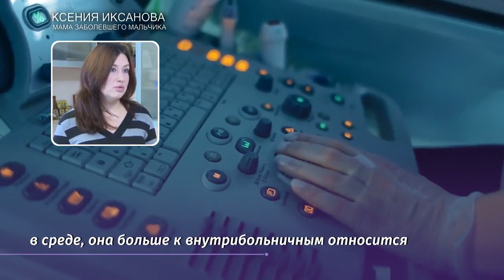Родители обвиняют врачей роддома в Хабаровске в халатности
В Хабаровске родители обвиняют врачей роддома в халатности